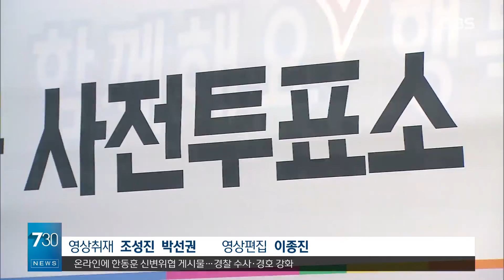10월 재보선 주말 유세 '총력전'…여야, 부산서 격돌하다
【앵커】
10월 16일 재보궐선거
첫 주말 유세전인 오늘,
여야 모두 총력전을 폈습니다.
국민의힘과
민주당 지도부가 모인
부산 금정.

【기자】

부산 금정, 텃밭 사수에 나선 국민의힘은 지지층 결집에 주력했습니다.

한동훈 대표는 특히 김영배 민주당 의원 발언을 비판했습니다.

고 김재윤 금정구청장이 뇌출혈로 숨지며 발생한 선거를 김영배 의원이 "혈세낭비"라고 말한 겁니다.

[한동훈 / 국민의힘 대표: 여러분 금정에서 그런 언행이 발붙일 틈이 없다는 것을 여러분의 투표로 보여주십시오.]

추경호 원내대표도 이재명 민주당 대표가 부산 피습 당시 부산대병원이 아닌 서울대병원으로 헬기 이송했다며 공세를 더했습니다.

더불어민주당은 금정구청장 선거가 2차 정권심판 선거라는 주장에 힘을 모았습니다.

이재명 대표는 윤석열 정부와 여당이 총선 이후에도 민심을 읽지 못한다며 열을 올렸습니다.

[이재명 / 더불어민주당 대표: 이번에 금정구에서 국민의 옐로카드, 1차 옐로카드를 꼭 보여주십시오.]

초박빙 승부라며 한 표에 승패가 갈린다며 투표 독려와 함께 지지를 호소했습니다.

앞서 민주당은 혈세 낭비 발언으로 물의를 빚은 김영배 의원을 윤리심판원에 회부하며 금정 표심의 눈치를 살폈습니다.

민주당과 조국혁신당, 진보당이 각축을 벌이는 전남 영광군수 재보선의 열기도 뜨겁습니다.

민주당 강세 지역임에도 3당 후보 모두 30%대 지지율을 보이며 초접전을 벌이고 있습니다.

혁신당과 진보당 지도부는 영광 유세에 총력을 기울였습니다.

조국 혁신당 대표는 지역 순회에 나섰고, 지도부가 지역에 상주하는 진보당은 영광읍을 집중 공략했습니다.

이번 재보선은 오늘까지 진행된 사전투표와 16일 본투표를 합해 4개 기초단체장과 서울시교육감을 뽑습니다.

 OBS 뉴스 유은총입니다.